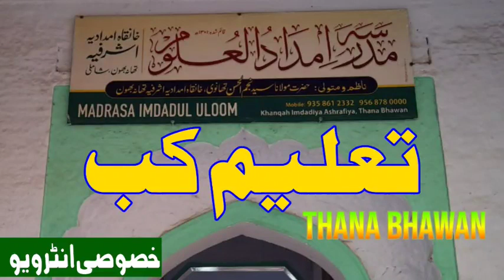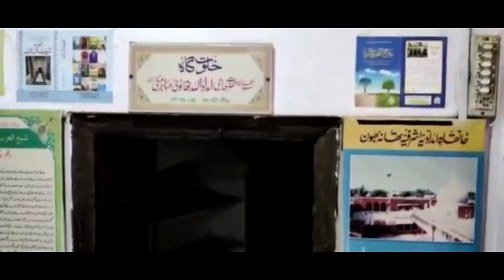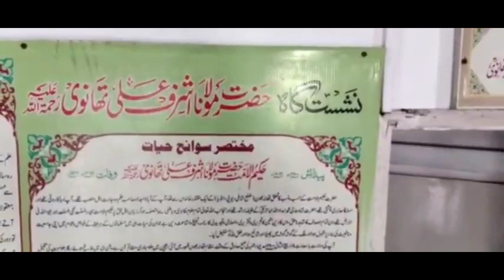خانقاہ امدادیہ اشرفیہ thana bhawan थाना भवन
खान का इमदादिया अशरफिया थाना भवन।
मौलाना नजमुल हसन थानवी का विशेष इंटरव्यू।
خانقاہ امدادیہ اشرفیہ تھانہ بھون۔مولانا نجم الحسن تھانوی کا خصوصی انٹرویو